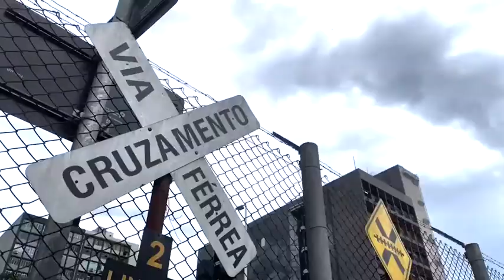Malha Ferroviária e Porto de Santos